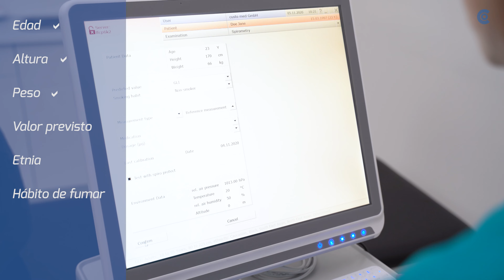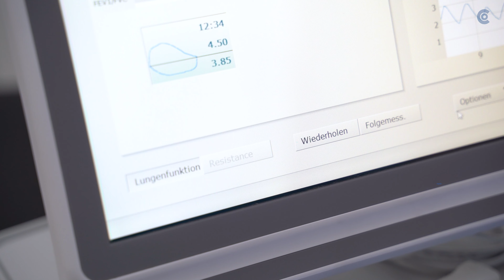Vídeo usuario Espirómetro – custo spiro mobile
Este vídeo contiene la aplicación correcta del custo spiro mobile
desde el punto de vista de la enfermera.
Con el dispositivo de pruebas de función pulmonar custo spiro mobile, todos los exámenes de espirometría estándar de espirometría pueden llevarse a cabo de forma rápida y precisa, incluso si se realizan visitas a domicilio. La función pulmonar del paciente se muestra y evalúa en custo diagnostic durante la medición.